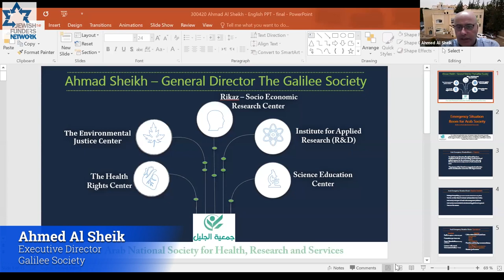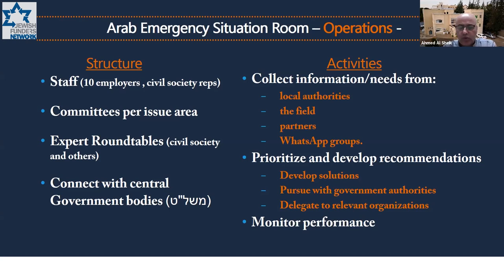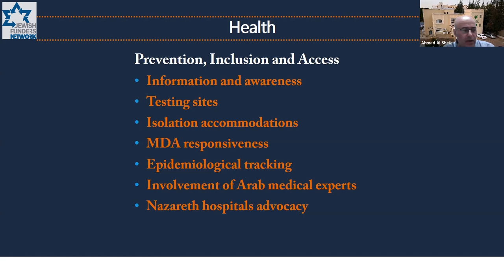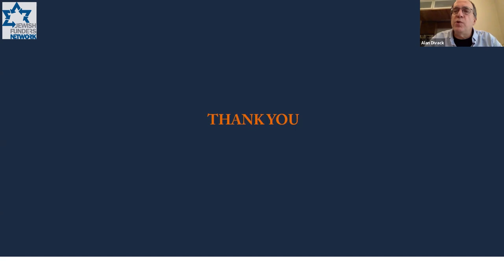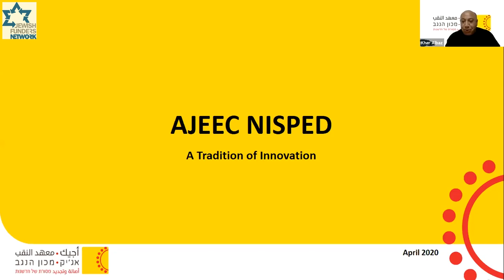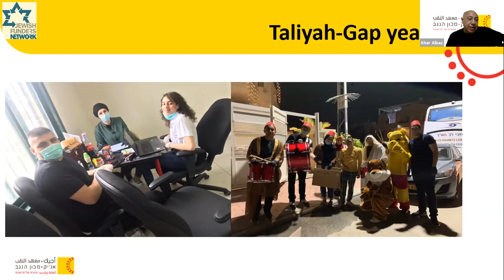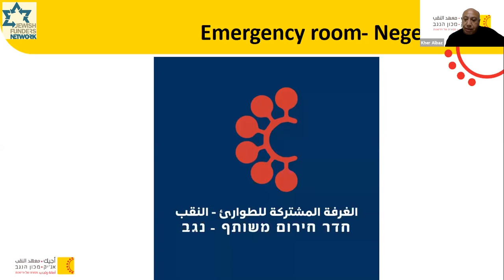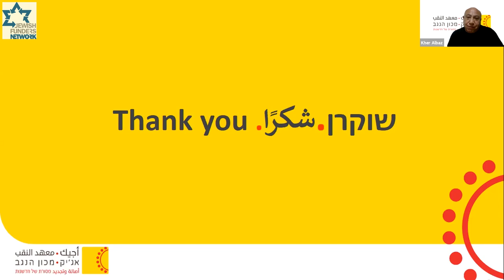Israel’s Arab Society: Update on Needs, Activities & Philanthropic Responses to the COVID-19 Crisis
An April 30 JFN webinar about the unique needs of Israel’s Arab citizens and the work of both the national Arab Emergency Situation Room and the Negev Situation Room (established on March 31) two months into the crisis.

Moderator: Alan Divack, Co-Chair, Social Venture Fund for Jewish Arab Equality and Shared Society
Speakers: Nihaya Daoud, Professor of Public Health, Ben Gurion University; Ahmed Al Sheik, Executive Director, Galilee Society; Kher Albaz, Chair of the Board, AJCEEC; and Batya Kallus, Israel Director, Social Venture Fund and Mubadara